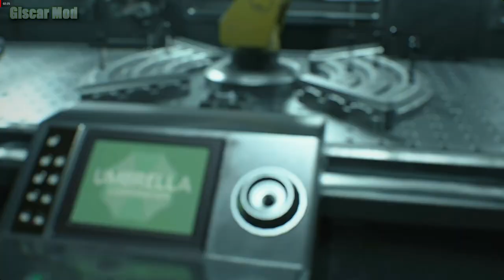Resident Evil 3 Remake Jill Smasher Mod - Biohazard 3 [1080p]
👉Credits Jill     : arison_c
👉Credits Carlos   : Tsarev
👉Credits Nikolai  : Marcos RC